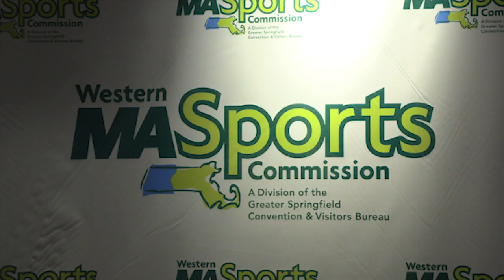Gallery of State Champions Basketball Banquet